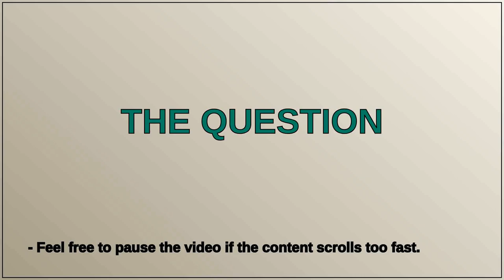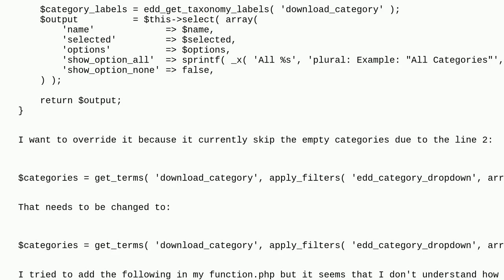Wordpress: Overriding an existing filter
Overriding an existing filter

A special thanks goes out to the community

  filters functions terms